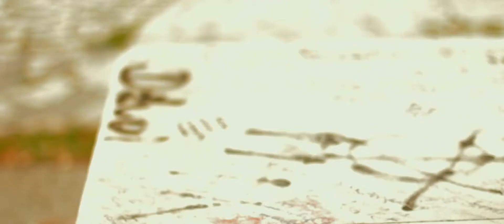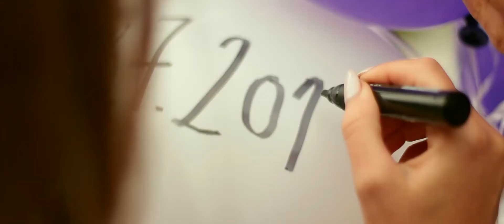Goga i Andrija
Wedding video ::

song: Neverne Bebe - Da ima nas